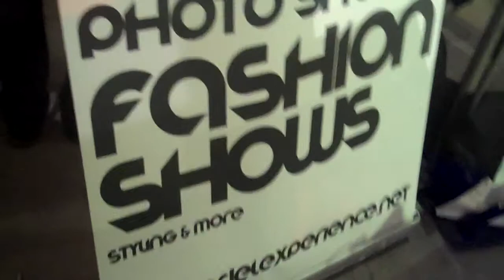Before the TME Fashion Show